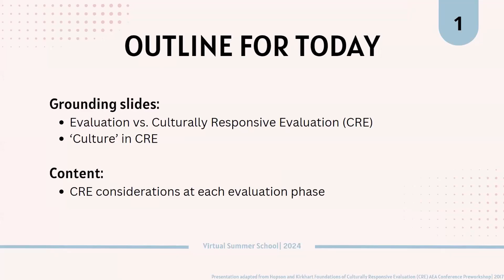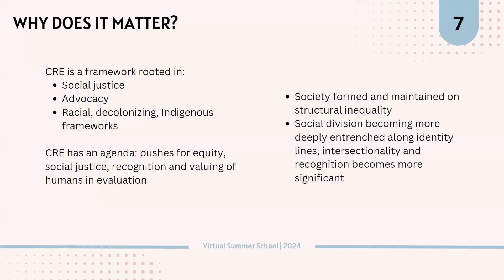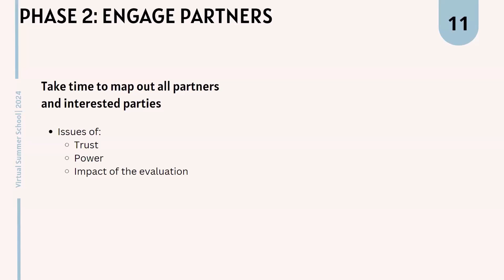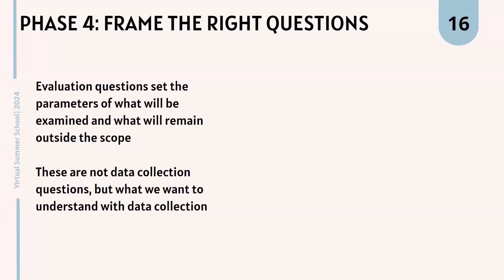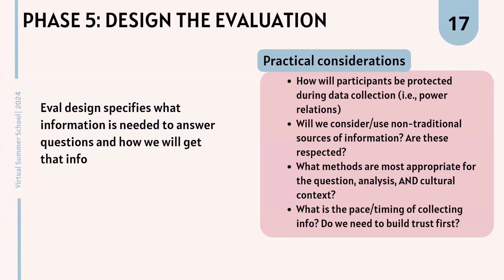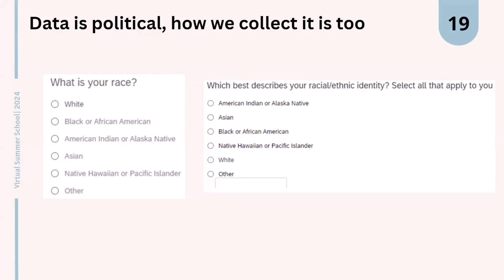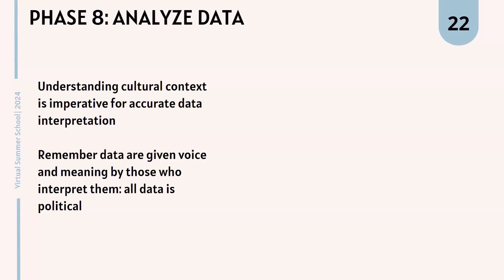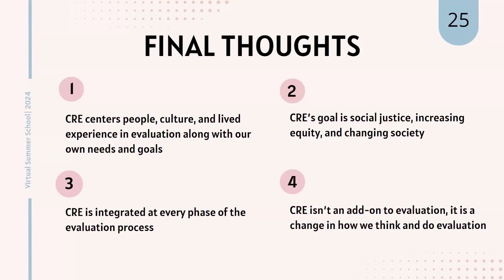July 12 Virtual Summer School Recording Final